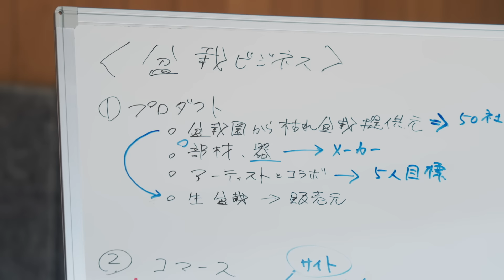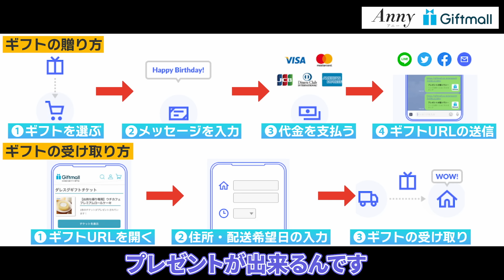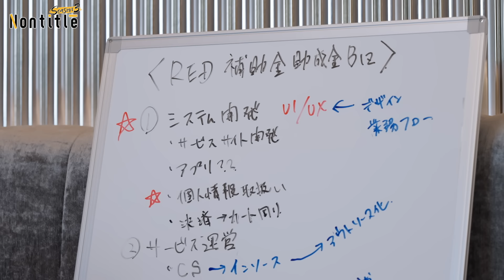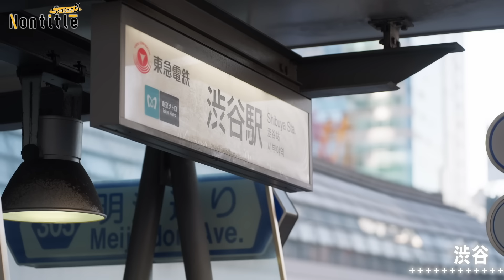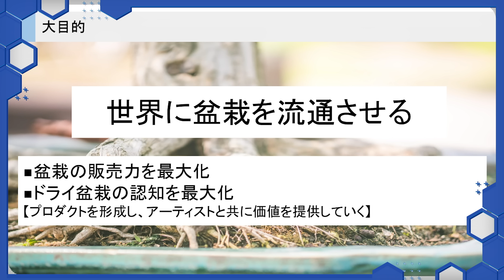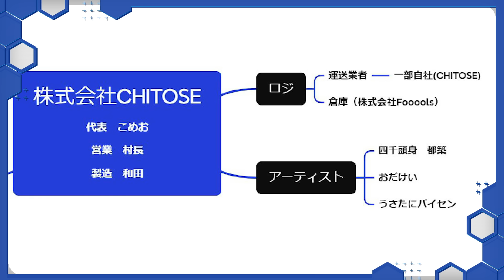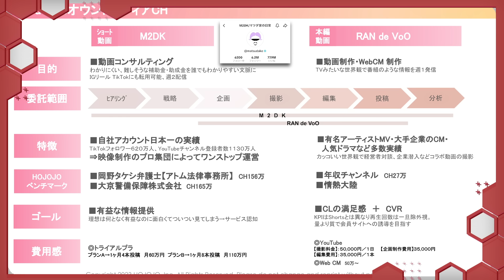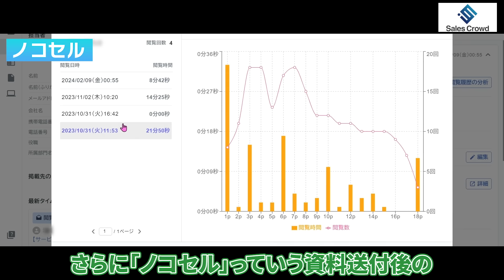第10話「衝突！其々の事業方針を巡り大トラブルが発生！」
◼︎貴社の業績を3倍にします！Sales Crowdが贈る特別企画
「最先端のセールステクノロジーで、事業拡大にコミットします！」

🌟🚀ヒカルや朝倉未来と直接会えるチャンス！
「ラグジュアリーカード」ご入会で DEMODAYチケットが抽選で20名様に当たるキャンペーン開催中！
🔑招待コード▶ LCAMB22491
📅申し込み締切: 2024年3月28日まで
当選者の方には4月2日〜3日にDEMO DAYチケットをメールでお送りいたします。

■「ギフトモール」と「Anny」のソーシャルギフト機能で、今すぐギフトを贈ろう♪
★コラボキャンペーン開催中！詳しくはこちら

◼︎最小1万円からのファンド投資！ヤマワケエステートで新しい投資を始めよう。
過去に想定利回り年利80%超えの案件あり。スキマ時間に簡単不動産投資。運用や管理はプロにお任せ。まずは無料で会員登録。

■Nontitleメンバーが使っている〈NEC LAVIE〉のモバイルパソコンはこちら

◼︎Nontitle限定！有効成分×リデンシルのスカルプシャンプー1本プレゼント

◼︎freee起業ダンドリコーディネーター-完全無料！起業・会社設立の相談がオンラインで
【今なら青木登壇イベント参加券、Amazonギフト券500円分がもらえるチャンス！】

■UFB DUAL（取扱い会社：株式会社ウォーターデザインワールド　※UFB DUAL公式特約店）
▪使用したYoutuberヒカルさんの感想「水が進化した感じ」
★Nontitleをご覧のお客様限定！最大3万円キャッシュバックキャンペーン実施中！（↑上記URLから3/31までにお申込みの場合）★

◾︎Tクリニック：今なら最大30%OFF!クマ取りの名医による、疲れ顔を吹き飛ばそうキャンペーン！お友達追加はこちらから
【LINEからnontitleとコメントいただいた方に、クマ取りとポテンツァの施術を、最大30%OFFでご案内！まずは無料カウンセリングから！】

◼︎Y24 アンバサダープログラムご応募はこちら
ゴールデンコンセプト Nontitle限定モデルはこちら

WiFi選びで失敗しないためのポイント解説ページ。
料金、通信速度、分かりやすさ、総合得点順で、あなたにピッタリなプランが探せます

◼︎500ptで激レアカードが狙えるぽいマニっ！ガチャ
絶対に負けない激アツアド確定ガチャ定期的に開催中

◼︎「マイナス20歳、オレ」男の精力サプリ"NEROX"

◼︎サウナのプロが、サウナの選び方をお手伝い【サウナの窓口】
★たった3.7秒であなたにあったサウナを無料でご提案★

■しみけんxCHILLERSコラボ電子シーシャ【CHILLERS】
【先着500名】Nontitle視聴者限定！
番組オリジナルQUOカード付き5種フレーバーセット

■韓国で大ヒット枕『LaKUMO』が日本上陸！現代人に癒しと極上の眠りを提供

■ヒカルが開発したNMN高配合パーフェクトサプリメント【P3】
★【Nontitle視聴者限定！】番組オリジナルQUOカード500円分プレゼント！★

■2つ星・ミシュランシェフ公認”1杯21gとれる激うまプロテイン
Amazon限定【20%OFF】で手に入るリリース記念キャンペーンを実施中

ミライへ
作詞：花村想太、ヒカル、朝倉未来、MEG.ME
作曲：花村想太、Louis、MEG.ME
編曲：Louis、MEG.ME
歌：UPSTART feat.朝倉未来
レーベル：avextrax

アーティスト：asami
タイトル：hope(feat. Colin Giambi)
作詞：樹李
作曲：樹李, 小久保 徳道, asami
レーベル：JAZZY BEAT RECORDS